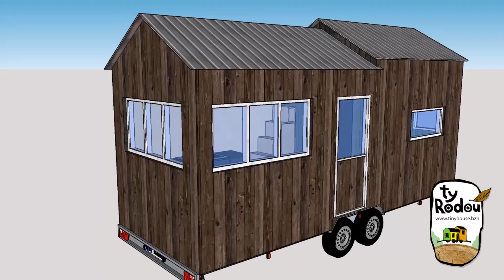Tiny house haukadalur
Tiny house by Ty rodou, Brittany, France